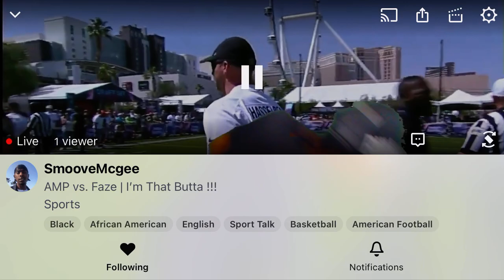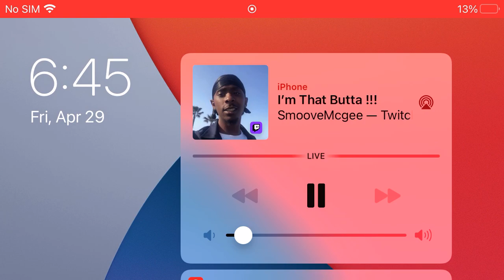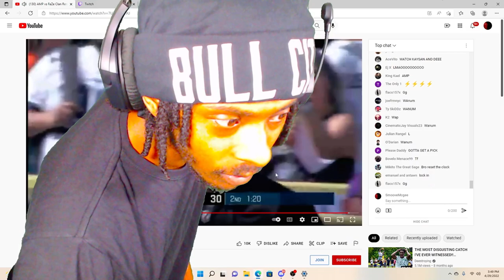AMP vs. FaZe REMATCH !!! | Reaction